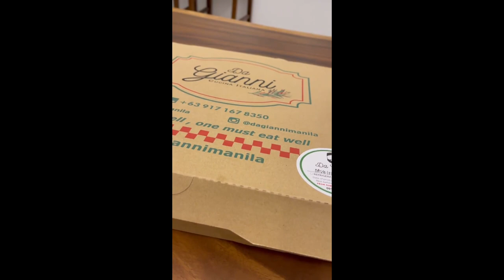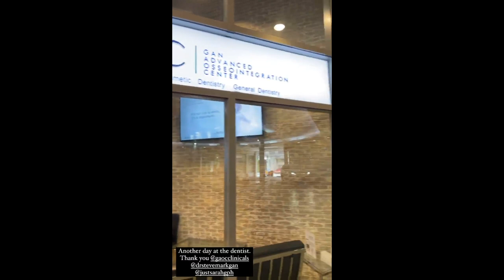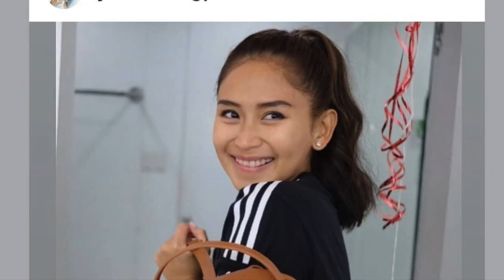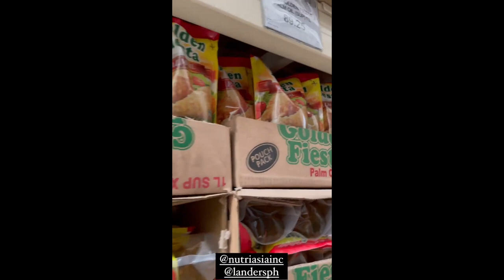SARAH GERONIMO MY REQUEST KAY MATTEO SUPER SWEET WIFE//